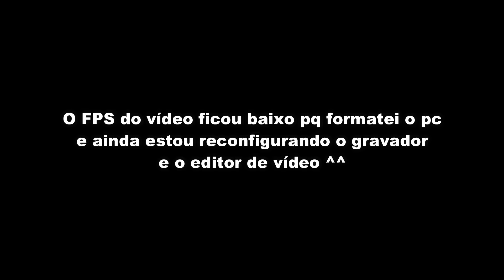As Gigonas Atacam Novamente! Prelude Realismo | The Isle | Gameplay 232